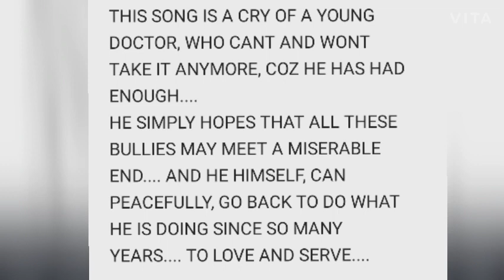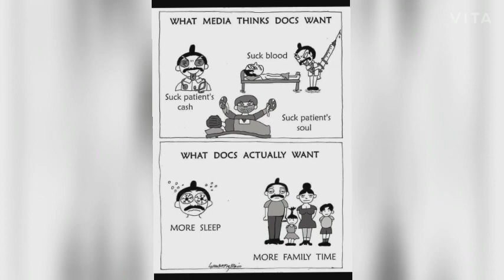Covid Song..... GMC Amritsar....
Junior residents are the pride of our country. A tribute to their endless efforts.